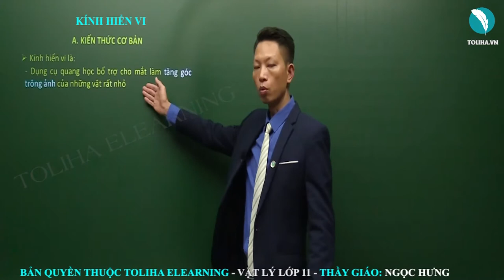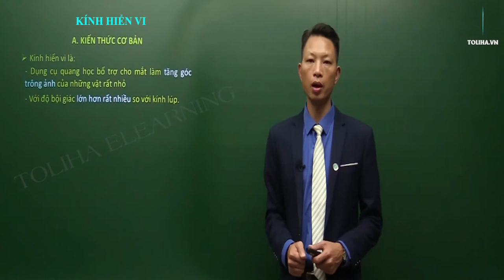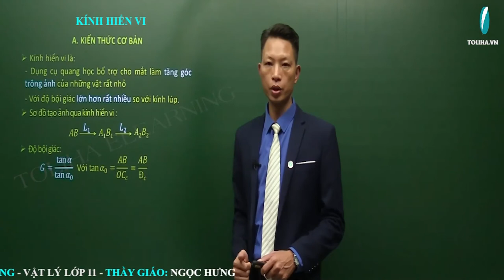Kính hiển vi - Quang học - Vật lí 11 LT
Bài: Kính hiển vi - Quang học - Vật lí 11 VD
Nội dung bài học:
KÍNH HIỂN VI
    Lý thuyết

Thầy giáo Ngọc Hưng:
- Phương pháp giảng dạy nổi bật: Ngắn gọn, dễ hiểu